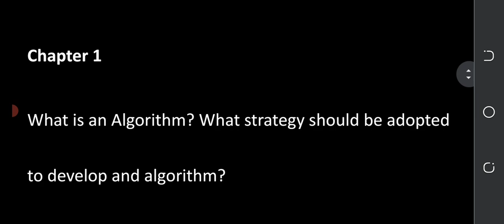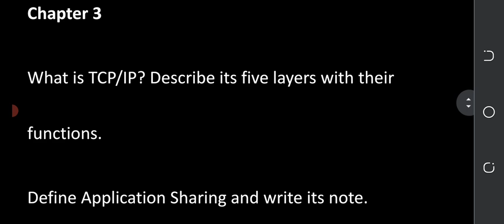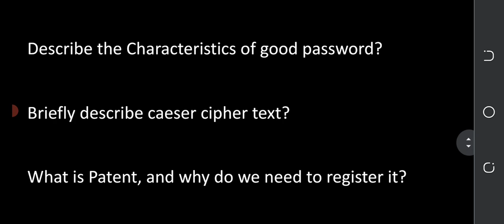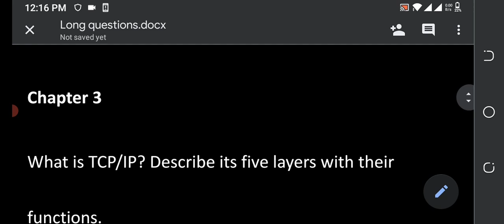9th class computer guess paper 2021 9th class important long questions 2021 computer guess paper 9th